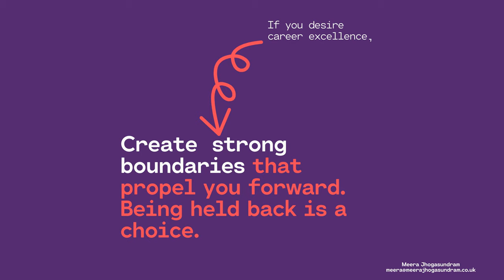Career Transition Coaching (78) - Create strong boundaries